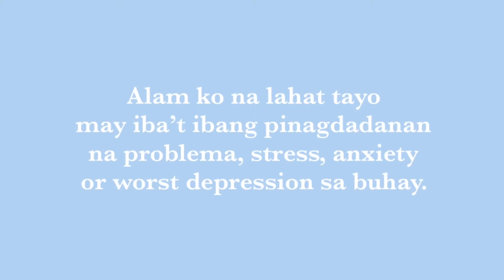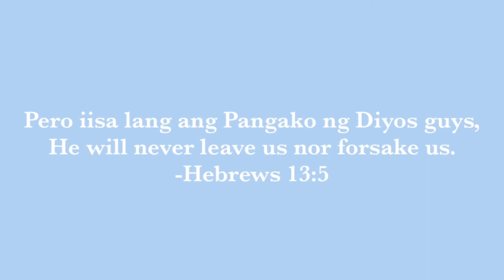LIVING ALONE DAIRIES | labada day 🧺 + mukbang sa dulo | cresheng together 🧡🍂 | Philippines ❤️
ABOUT ME 🤗
Hi! I’m Cresilda! from Philippines 🇵🇭 welcome to my YT channel and welcome to my Life ❤️ In my Channel you’ll see different kinds of content about my life, beauty, lifestyle, reviewing products, get ready with me, QnA’s and but most all about my living alone journey. Thank you for stopping by! ❤️ I know that this is not a coincidence lol! Can I ask you a Favor?